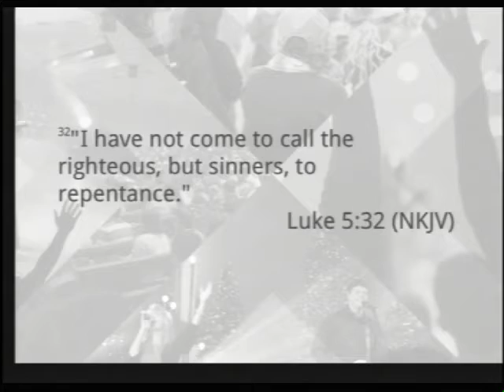In It But Not of It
Check out this clip from Pastor Tim's latest message!